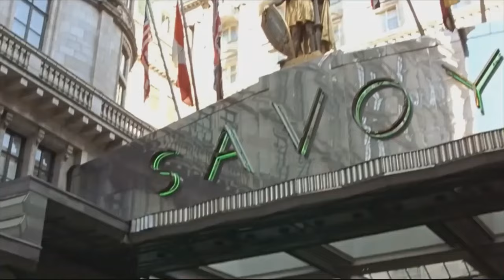NOTTING HILL - Julia Roberts, Hugh Grant - FILM MUSIC - HOME Waldemar Kazanecki DOM - PIANO PIANINO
NOTTING HILL - is a 1999 romantic comedy film directed by Roger Michell. The screenplay was written by Richard Curtis, and the film was produced by Duncan Kenworthy. It stars Julia Roberts and Hugh Grant, with Rhys Ifans, Emma Chambers, Tim McInnerny, Gina McKee, and Hugh Bonneville in supporting roles. The story is of a romance between a British bookseller (Grant) and a famous American actress (Roberts) who happens to walk into his shop in London's Notting Hill district.
Released on 21 May 1999, Notting Hill was well received by critics and became the highest-grossing British film of all time. At the 57th Golden Globe Awards, the film received three nominations – Best Motion Picture – Musical or Comedy, Best Actress – Motion Picture Musical or Comedy (Roberts) and Best Actor – Motion Picture Musical or Comedy (Grant). It also earned two BAFTA nominations, and won a British Comedy Award and a Brit Award for its soundtrack.Pierre Bachelet - (born May 25, 1944 in Paris, died February 15, 2005 in Suresnes) - French singer, songwriter and composer. His song written for the 1974 film Emmanuelle gained the greatest worldwide fame. The main theme and the song Emmanuelle in the Mirror from the soundtrack of this film were used as samples on Lily Allen's single Littlest Things, released in December 2006.

HOME - Waldemar Kazanecki - born 29 April 1929 in Warsaw, Poland, died 20 December 1991 in Warsaw) was a Polish pianist, conductor and composer. Waldemar Kazanecki began as a music editor on Polish Radio in 1954 and later became a pianist in the Jerzy Harald Orchestra. Kazanecki began composing for movies with the film Hrabina Cosel (The Countess Cosel) in 1966. In 1975 he produced the score for Nights and Days (Noce i Dnie), Jerzy Antczak's Academy Award-nominated film. In total, he composed for some 500 movies and television shows. Kazanecki died in Warsaw in 1991.